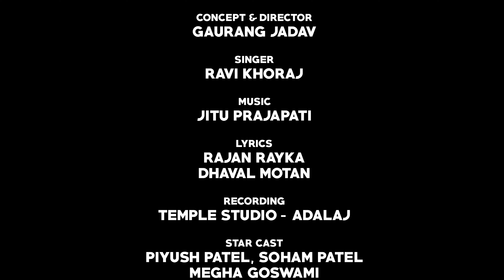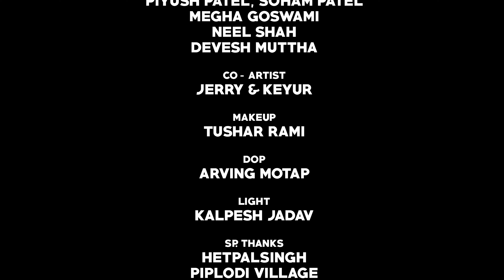Bhaio Mate Jaan I Ravi Khoraj I Bhaibandhi Song I @TrishulSounds I Gujarati Video Song I 4k Video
Umiya Ma ,Mahakali Ma
Khodal Meldi Na Ashirwad
Trishul Sounds Presents...

Title :- Bhaio Mate Jaan ( Bhaiyo Mate Jaan )
Singer :- Ravi Khoraj
Recording Studio :- Temple Studio Adalaj

Artist :- Piyush Patel,Megha Goswami,Soham Patel, Neel Shah,Devesh Muttha, Jerry,Keyur
Director :- Gaurang Jadav
Dop :- Arvind Motap
Editor :- Kishor Rajput
Producer :- Grishma Patel ( Bhumi Patel )
Technical Support :- Hitesh Patel
Design :- Aman Agola
Project by :- Piyush Patel
Sp.Thanks :- All Friends and Family

Social Media Supported :-
Samat Kalotra Kutch
Ck Santhal
Smit Rayka
Piyu Tervada
Arjun Mori Bileshwar
Ramji Modipur
Shyam Mori
Shyam Khambhalya
Naresh Khatana
Ritesh Jodhpur
Chetan  Savda
Aashu Rayka
Bhargav Mori
Dasu Nogoh